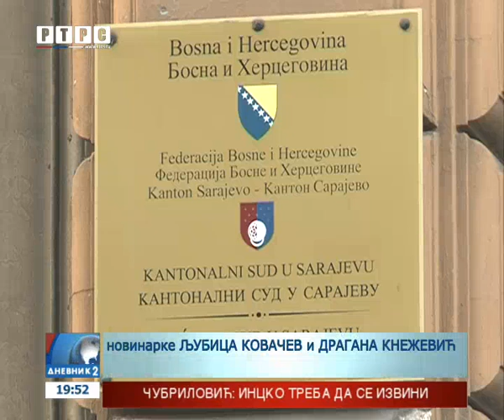Odbrana Balijagića: Adi sude za nepostojeće djelo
U Kantonalnom sudu u Sarajevu nastavljeno je suđenje Adi Balijagiću, sinu tuzlanskog advokata Faruka Balijagića.